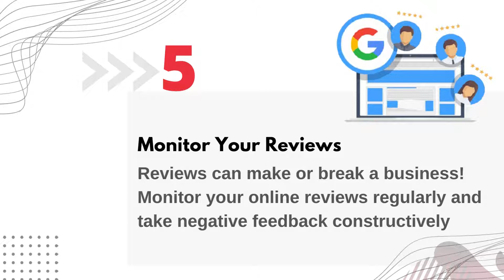Tips For Making Mobile Kitchen Trailers Successful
Mobile kitchen trailers are very popular nowadays. It can be taken to any popular location and special events easily. They are also perfect for small events, parties, and festivals. If you are considering running a portable kitchen or already own one, learn some best tips for making mobile kitchen trailers successful.
Address:-2 Davies St, Chamdor, Krugersdorp, 1754, South Africa